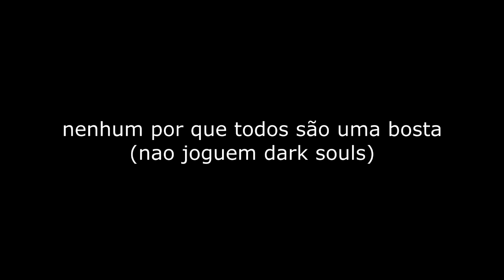top 10 dark souls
(eu só joguei o 2 e o 3)